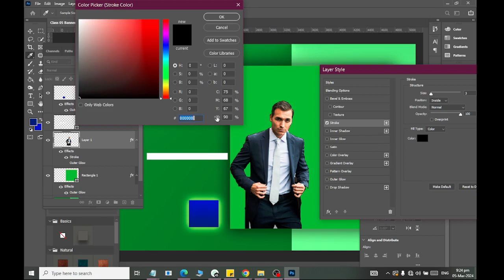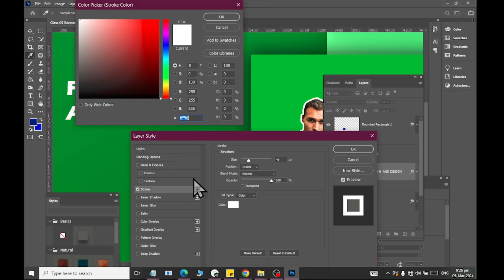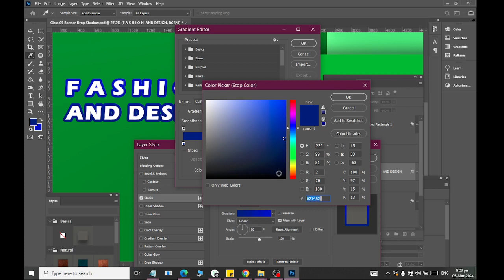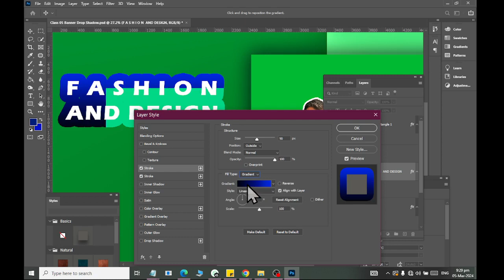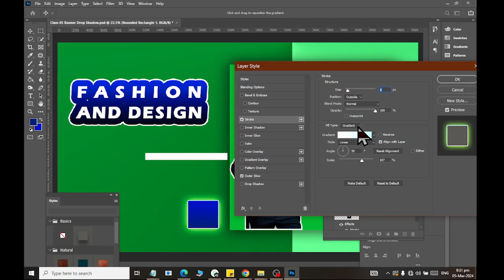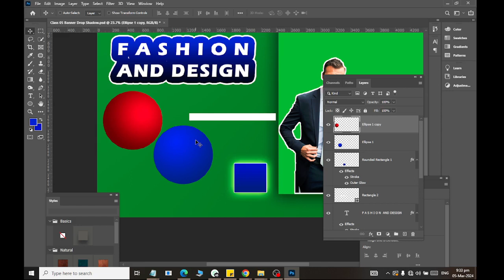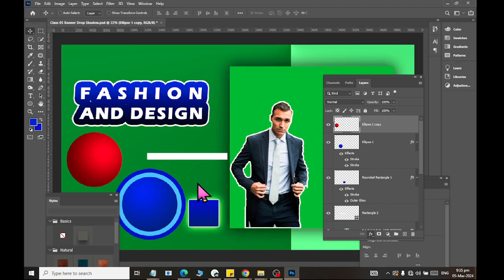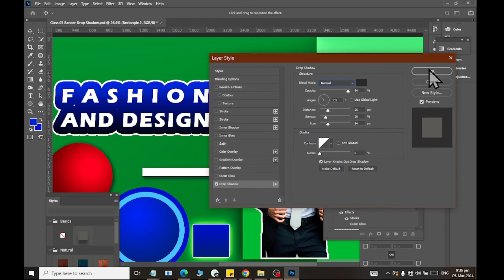Adobe PhotoShop Strokes